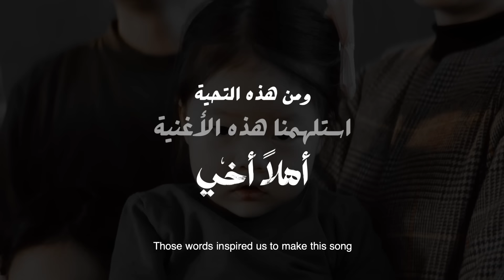Humood AlKhudher - Ahlan Akhi (Hello Brother) - Official Teaser حمود الخضر - أهلاً أخي